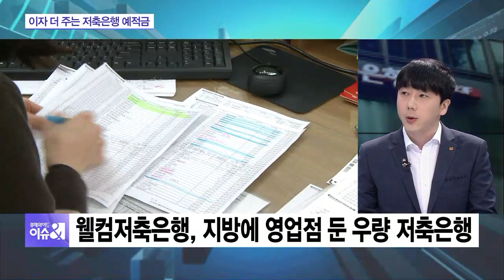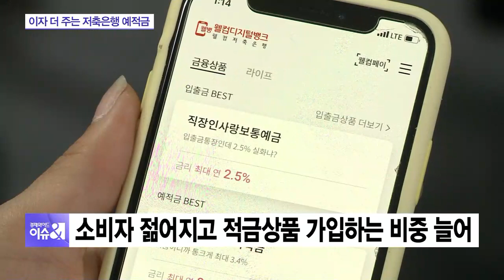[생활경제] 똑똑한 저축은행 예적금 가입 방법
자고 일어나면 새로운 기술이 손안에서 펼쳐지는 요즘인데요. 금융환경도 마찬가지입니다. 이런 흐름 속에서 저축은행도 과거의 부실 이미지를 조금씩 벗어나가고 있습니다. 저축은행에 돈을 맡긴 규모가 이미 60조를 넘어섰고, 각종 건전성지표도 많이 개선되고 있는데요. 전통적으로 저축은행은 시중은행 등에 비해 예금이나 적금이자가 높기 때문에 똑똑한 금융소비자들이 많이 찾던 곳이기도 하죠. 저축은행이 최근 모바일 채널을 선보이고 신상품을 내놓으면서 젊은 재테크, 짠테크 족들에게 주목 받고 있다고 합니다. 자세한 이야기 전문가와 나눠보겠습니다.

◇출연: 김대영 웰컴저축은행 CEM본부 팀장